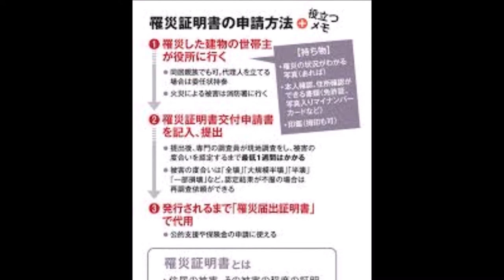1911 awpあんしんつうしん「罹災証明」と「こんばんわⅡ」その2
「AWEPあんしんつうしん」台風19号のための罹災証明について。
「こんばんわⅡ」のパネラーの声その２